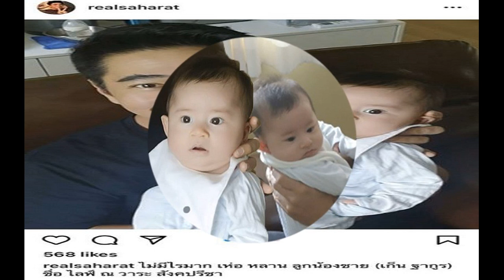เชียร์ เผยความสัมพันธ์กับ บิ๊ก เบญจรงคกุล เหมือนละคร แรกๆ ไม่ชอบสุดท้ายแพ้ใจ